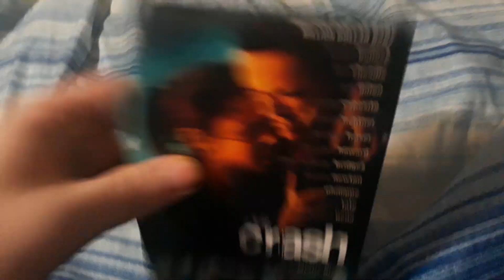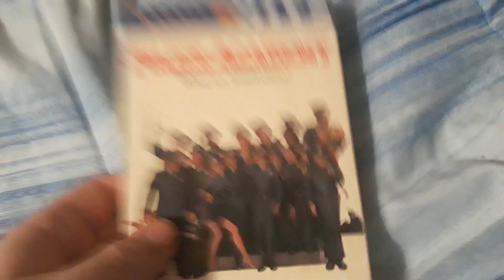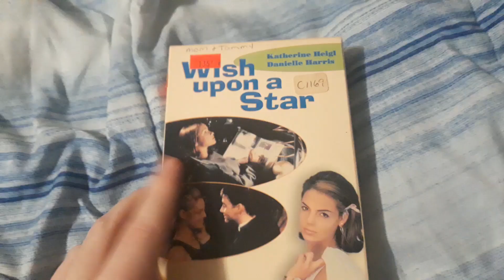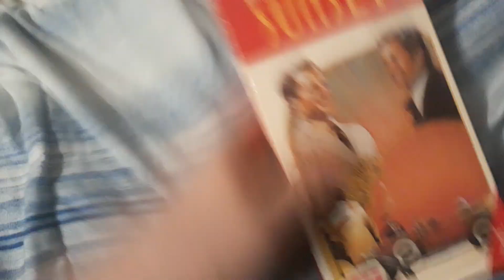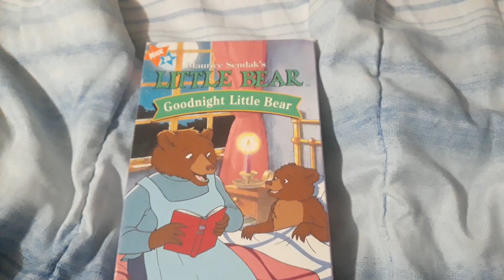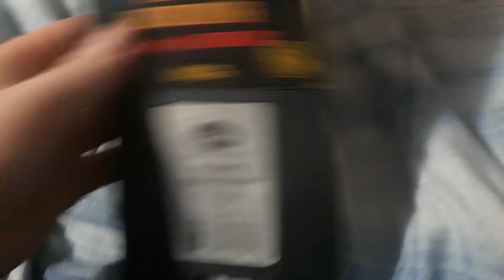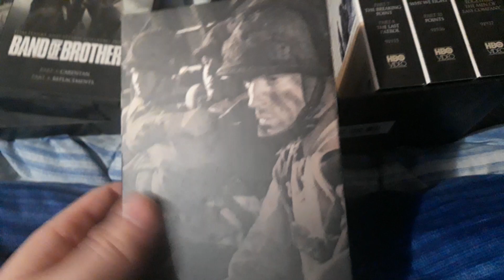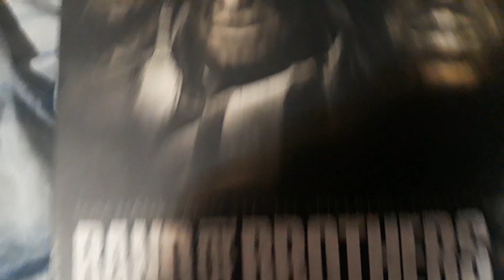VHS/DVD/BD Update for 10/11/23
Video showing media I got thrift hunting on 10/10-11/23.